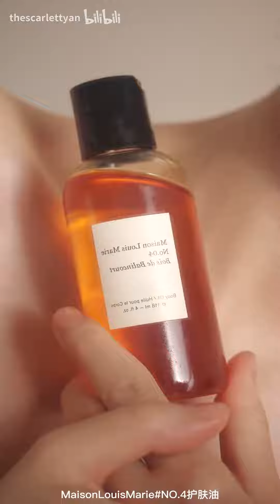用世界上最好用的0元化妆工具化个妆